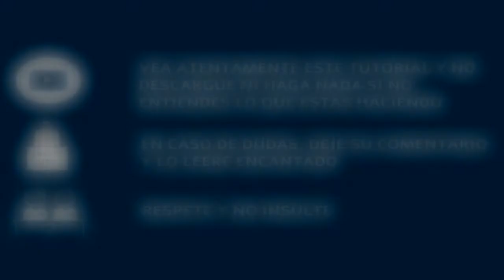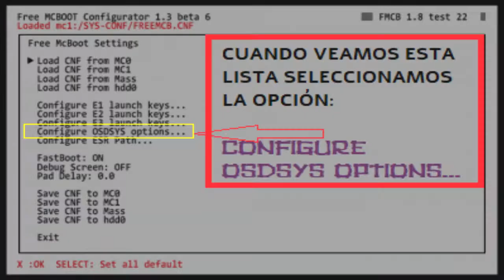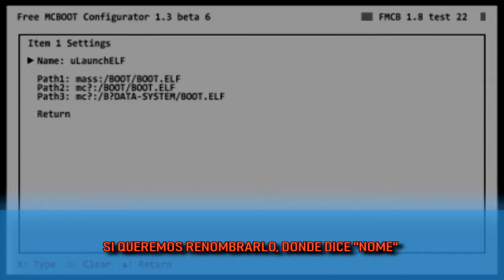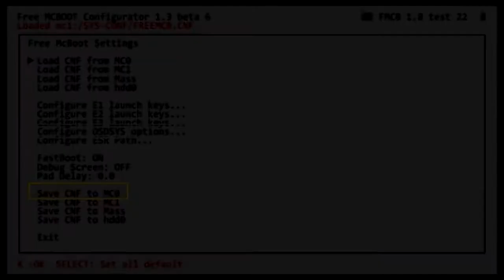TUTORIAL: SACAR ACCESO DIRECTO FREEMCBOOT PS2 OPL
En este tutorial aprenderemos como sacar los accesos directos que queramos en el menu de FreeMcBoot para no estar todo el rato entrando en el lanzador de aplicaciones UlaunchELF

¿QUIERES ALGÚN TUTORIAL ESPECIFICO?, DEJA TU COMENTARIO ^^